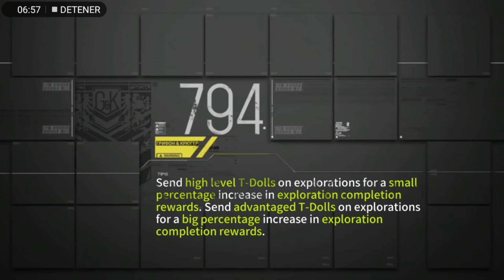Girls Frontline - Modo Historia - Isomer - Beyond the Border II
Sigan el Blog en FB
Facebook.com/RendezvousFe